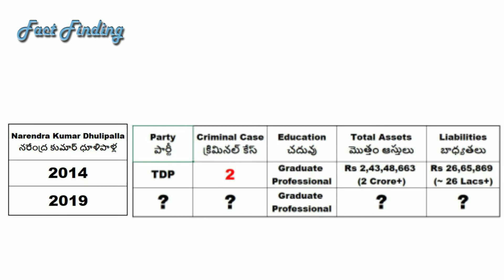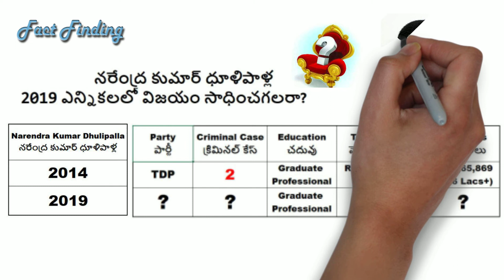Narendra Kumar Dhulipalla will win the 2019 elections? || TDP MLA || Ponnur || Guntur District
Narendra Kumar Dhulipalla will win the 2019 elections?
నరేంద్ర కుమార్ ధూళిపాళ్ల  2019 ఎన్నికలలో విజయం సాధించగలరా?

                                                               “Think & Vote”.